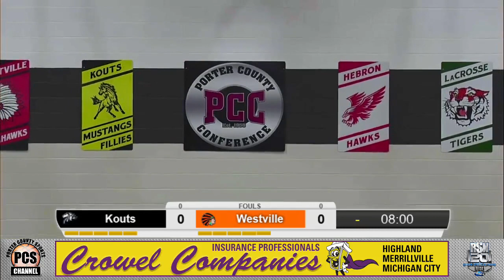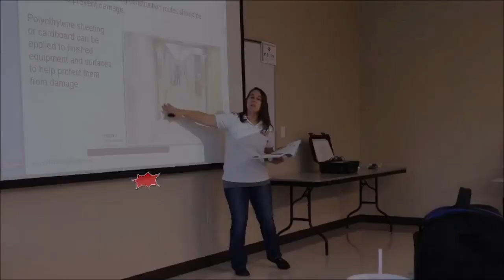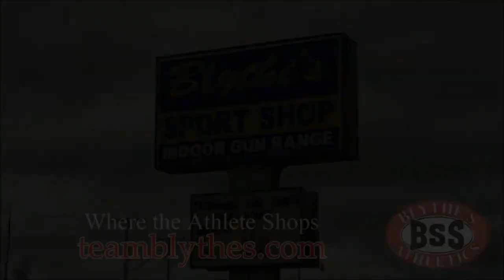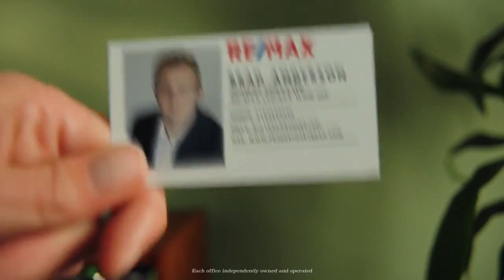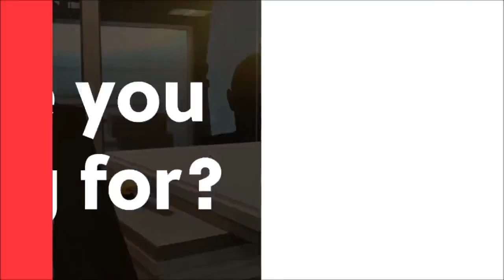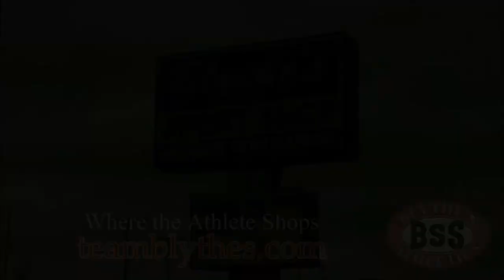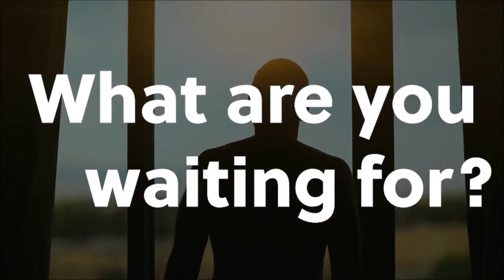Game Night in the PCC: Westville vs. Kouts Boys Basketball - 1/22/22 - PCC Championship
The Kouts Mustangs battled the Westville Blackhawks in the championship game of the 20222 PCC Boys Basketball Tournament!